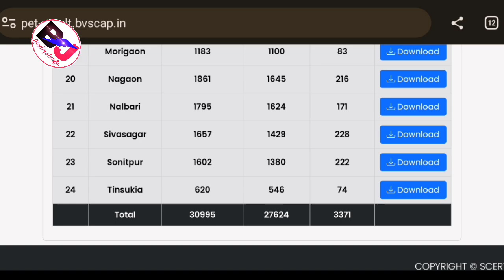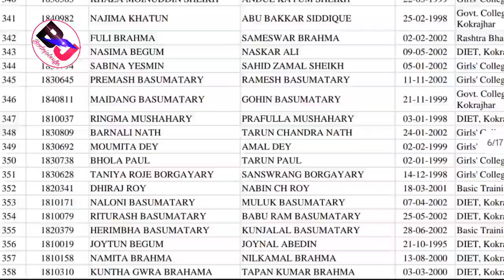Assam DELED PET Result Declared होबाय Check खालाम LP/UP School Entrance Exam ||Bodo Job Info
SCERT Assam Two Years Diploma in Elementary Education Assam Admision Entrance Test Results Declared, Zone Wise Results Marks Declared, Assam DIL.ed Admission 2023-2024 Big Update

Bodo Job Info, Bodo Jobs Update Bodo Bodo Information, Bodo Job Education Bodo Update, Bodo INFo Education Channel.